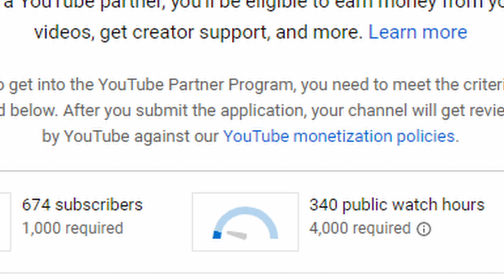YouTube Is Stealing From Small Creators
Yeah, this pretty annoying. Until either YouTube stops this (doubtful) or I can monetize videos, those videos and all other videos with ads will be unlisted. All I want to say after this is that, if you've watched a video from a small creator that has clearly put in a lot of effort in their videos, consider subscribing to them so YouTube can't take advantage of them anymore.